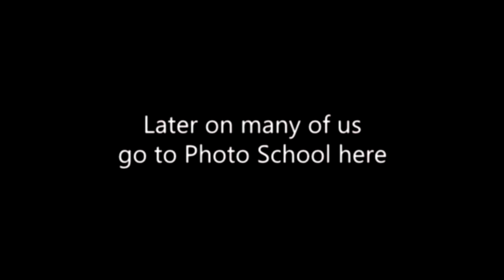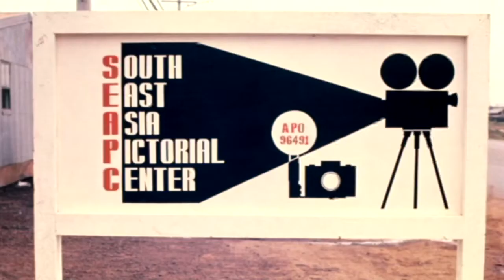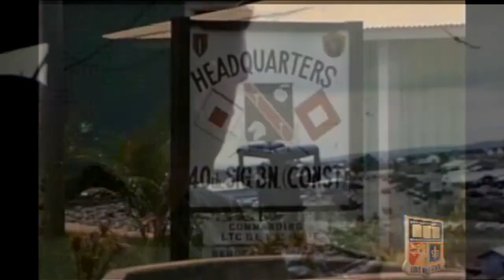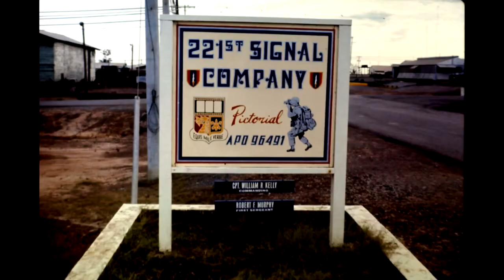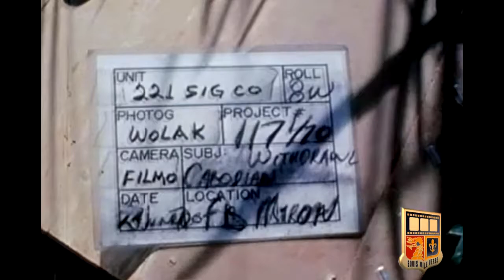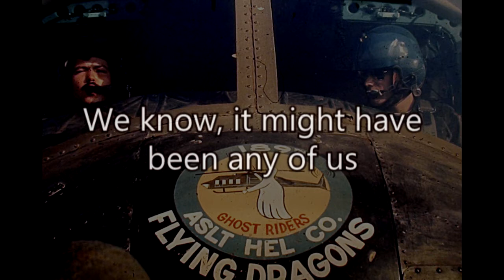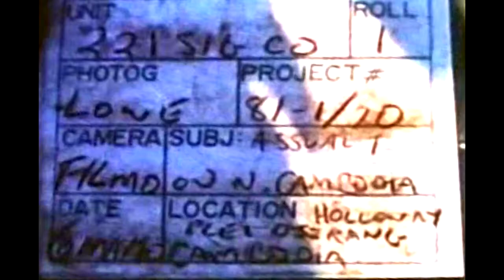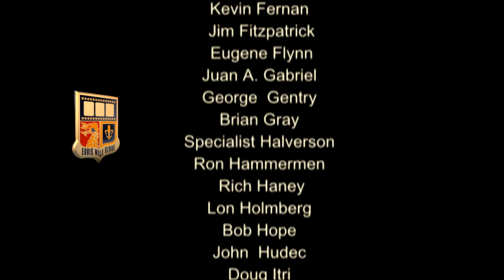History of the 221st Signal Company (Pictorial)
The History of the 221st Signal Company (Pictorial) from 1966 to 1972 in 15 minutes.  A video for those that were there ---  and for those who care.  This version updated for our May 2015 Reunion.